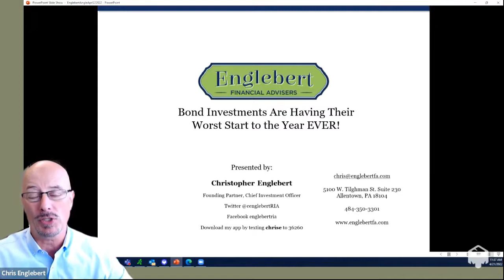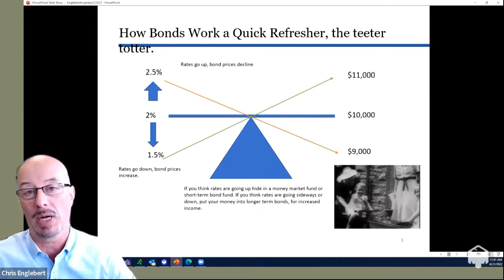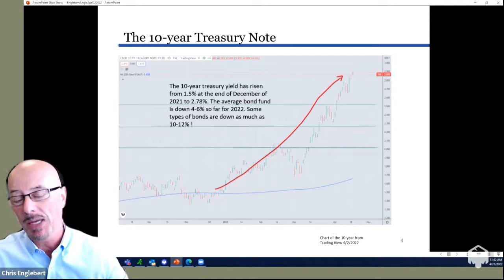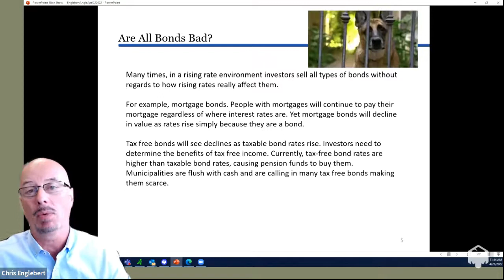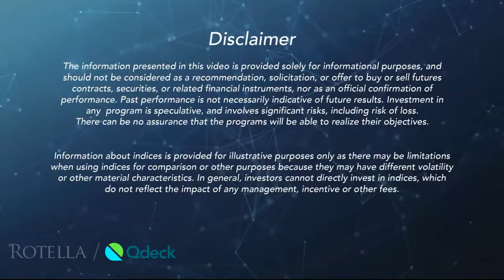2022: A Rough Year for Bond Investments (So Far)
Watch our weekly Englebert Angle to find out what we are thinking.

About Englebert Financial Advisers, LLC
Located in the Lehigh Valley, Englebert Financial Advisers provides portfolio management services and custom financial plans for investors of all ages. We are a fee-based Registered Investment Advisory firm that acts as a fiduciary for our clients. We pride ourselves on providing an easy-to-understand business model, fee transparency, and excellent client service.